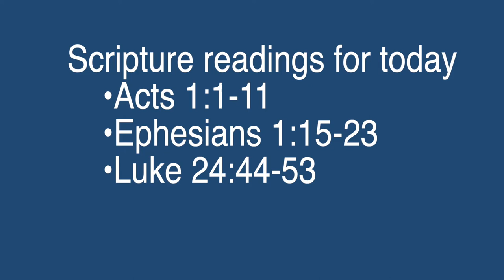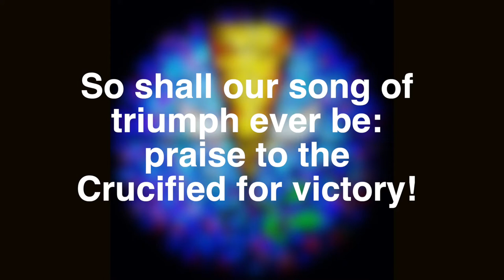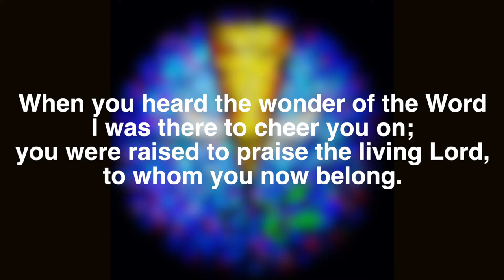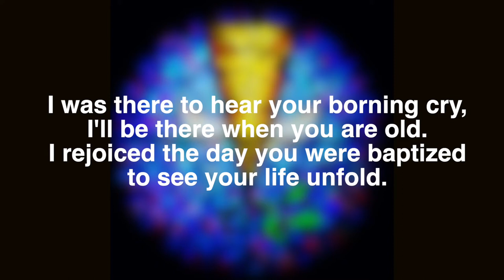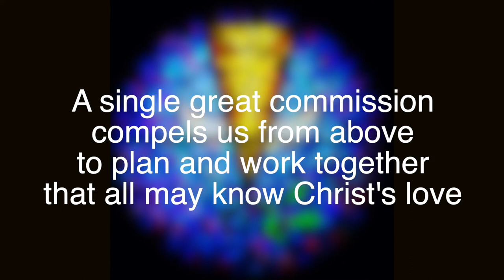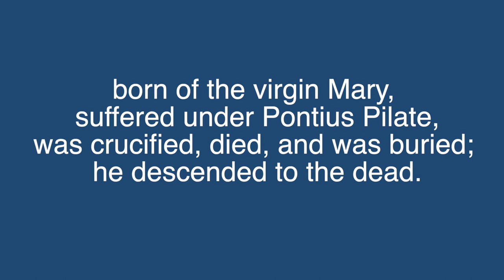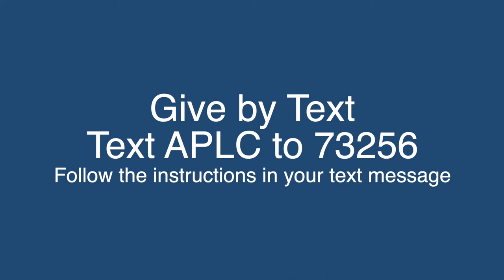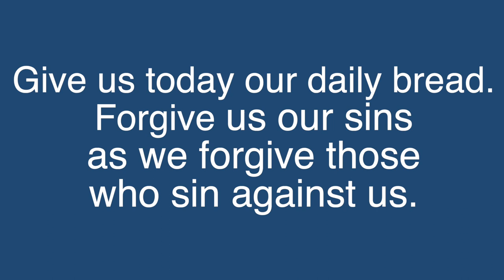Abiding Presence Worship Service: May 23/24, 2020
This Service of the Word from the ELW has been adapted for all to participate in prayer, praise and song.Feel free to share this worship experience with others as we learn to seek God in new ways.

Permission to reprint and podcast the music in this service obtained from ONE LICENSE, License # A-705667.
Praise to the Lord, the Almighty LOBE DEN HERREN Setting by John A. Behnke © 2020 Concordia Publishing House / Lift High the Cross – ELW 660, Text: George W. Kitchin, Michael R. Newbolt; Music: Sydney H. Nicholson, © 1974 Hope Publishing Company / Borning Cry – ELW 732,Text and Music: John C. Ylvisaker © 1985 John C. Ylvisaker / We All Are One in Mission – ELW 576, Text: Rusty Edwards © 1986 Hope Publishing Company, Music: Finnish folk tune; arr.